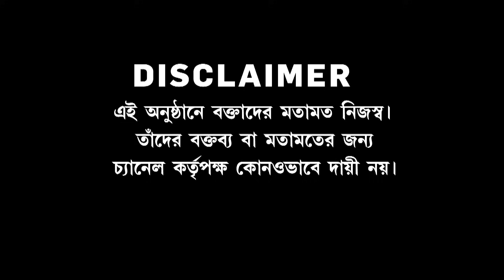২২ জানুয়ারি, অযোধ‍্যার রামমন্দিরের দ্বারোদ্ঘাটন। প্রায় ৪ বছর পর উদ্বোধন ঘিরে সাজো রব গোটা অযোধ‍্যায়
Banglar Prime Time 9 | বাংলার প্রাইম টাইম ৯ ‍| 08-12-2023

রিপাবলিক স্বাধীন।
রিপাবলিক নির্ভীক।
আপনিই রিপাবলিক।